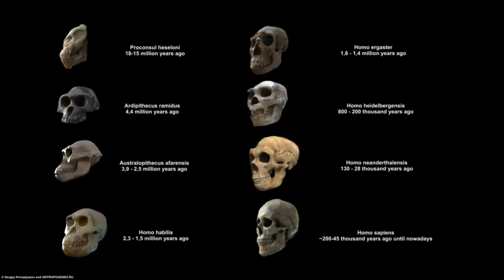The Fascinating Evolutionary Journey from Proconsul to Homo heidelbergensis!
We all believe that our ancestors were once apes! For millions of years, our planet Earth has been floating in space and we have come across a lot of myths about the past. I'm sure everyone is keen to know about the mesmerising evolution of humankind.